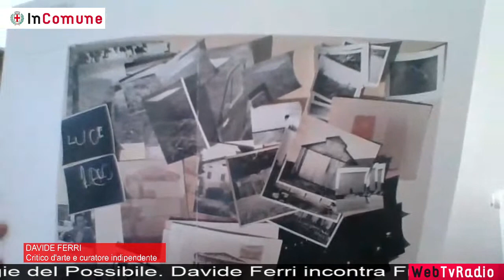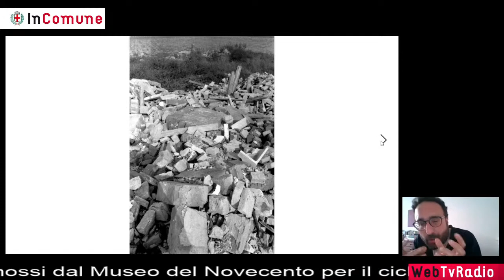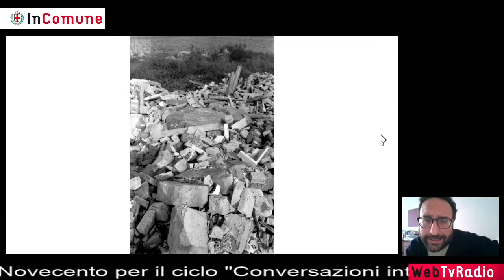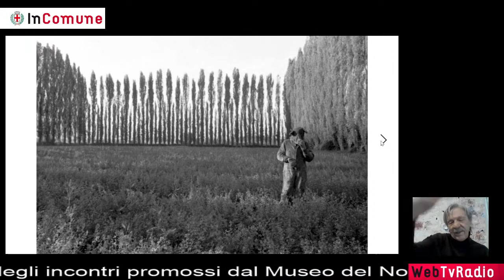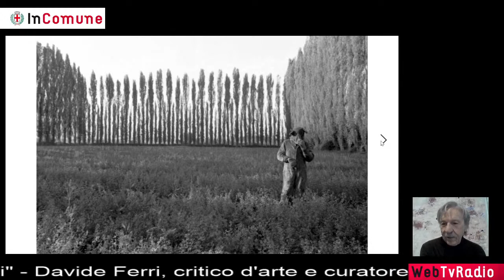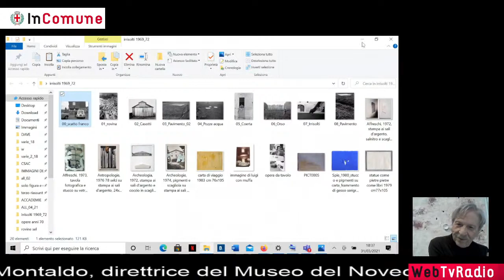Archeologie del possibile. Davide Ferri incontra Franco Guerzoni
Il dialogo ripercorre le tappe fondamentali del percorso artistico di Franco Guerzoni, ricostruendo il suo paesaggio di riferimento e la trama di rapporti con altri artisti, scrittori, registi che hanno nutrito la sua poetica. Il racconto si soffermerà in particolare sugli snodi e passaggi fondamentali di questo percorso: il lavoro degli anni Settanta, di derivazione fotografica, svolto grazie alla collaborazione con Luigi Ghirri e ai “viaggi randagi” nella campagna modenese; l’affrancamento dalla fotografia e l’approdo al disegno e alla pittura, a cavallo tra anni Settanta e Ottanta; il consolidamento, nei decenni successivi, di una pratica pittorica che esclude l’uso del pennello e che si svolge attraverso un processo di costruzione e successiva sottrazione e scavo della vita materiale del dipinto; il reintegro, nei dipinti recenti, di frammenti e ritrovamenti che sottendono memorie e irrisolti di un passato remoto.

Davide Ferri è critico d’arte e curatore indipendente. È docente di Estetica all'Accademia di Belle Arti di Rimini (LABA) e di Ergonomia delle esposizioni e Allestimento spazi espositivi all’Accademia di Belle Arti di Bologna. Dal 2012 è curatore della Sezione Arte del Festival teatrale Ipercorpo. Collabora come curatore con Arte Fiera di Bologna, con Palazzo De’ Toschi - Banca di Bologna e con la Fondazione Coppola di Vicenza.